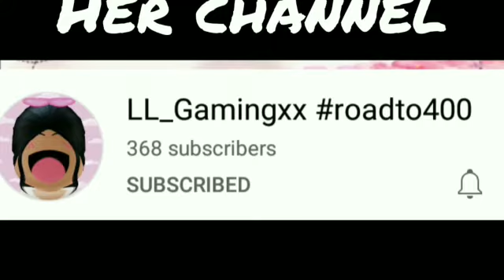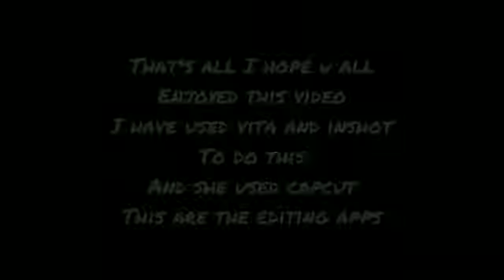Roblox down so i did this Battle!! Edit battle